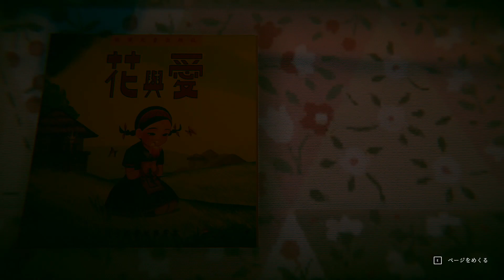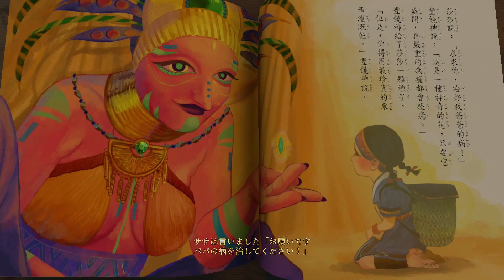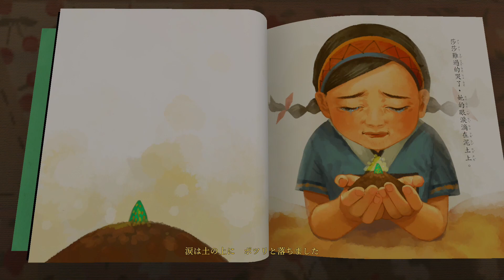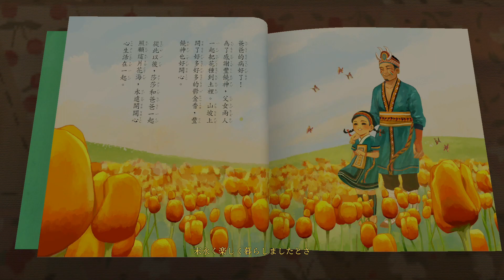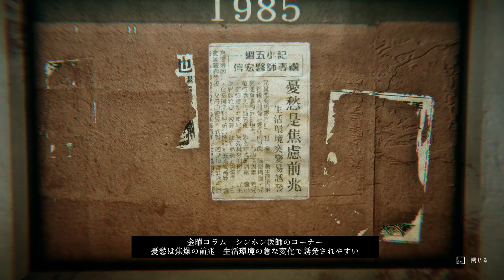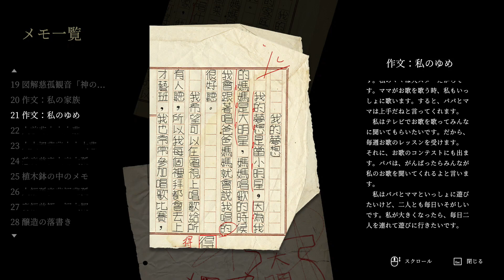【異質な台湾ホラー】 還願 (Devotion) 【実況プレイ】 #5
急に趣が変わりました。